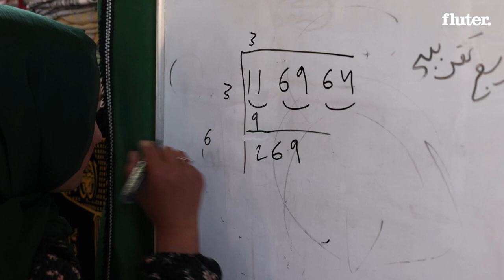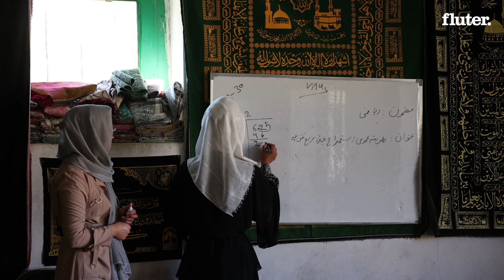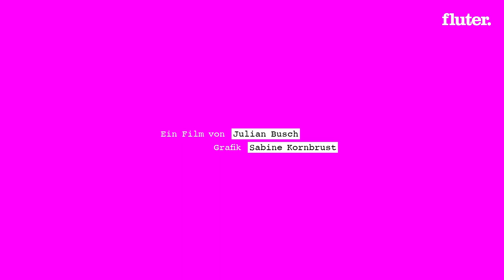Afghanistans geheime Mädchenschulen: So denkt eine Lehrerin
Nach der Machtübernahme der Taliban wurden Schulen in Afghanistan für Mädchen ab der 7. Klasse geschlossen. Nur in wenigen Provinzen können Mädchen ab 12. Jahren weiter lernen. Betroffen sind laut UNICEF mehr als 800.000 Mädchen. Wir haben die 24-jährige Lehrerin Roja, die eigentlich anders heißt, an einem versteckten Ort in der Provinz Bamiyan besucht. Dort unterrichtet sie heimlich Mädchen zwischen 12 und 16 Jahren.

Ein Film von Julian Busch
Grafik Sabine Kornbrust